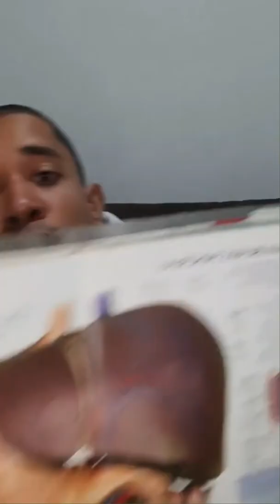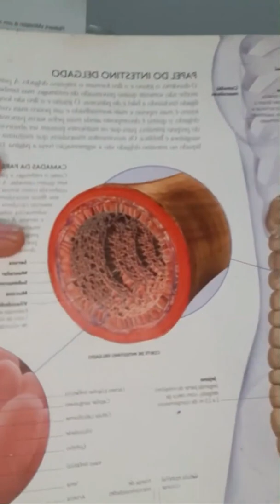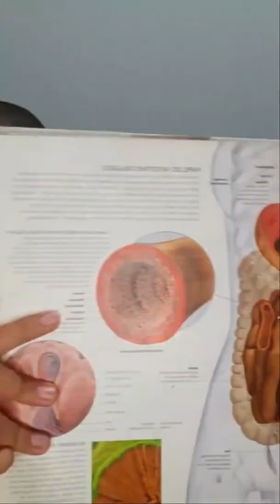A RELAÇÃO ENTRE A GASTRITE E O INTESTINO | Carlos Naturólogo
Qual a causa da gastrite?

A gastrite possuí várias causas, a maioria delas está interligada e surge com nossos hábitos de vida. Mas o que poucos não sabem é que o intestino tem muito haver com sua gastrite.

Aqui eu explico como os maus hábitos do estilo de vida podem afetar o seu intestino e por consequência o seu estômago causando a gastrite.